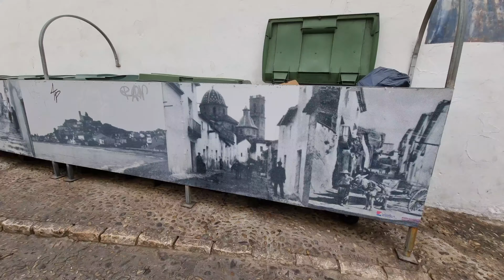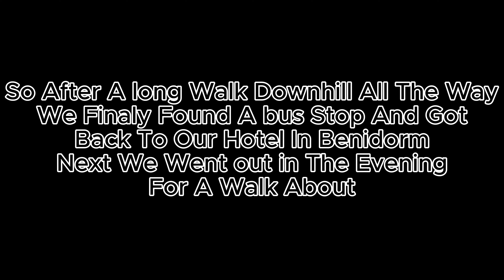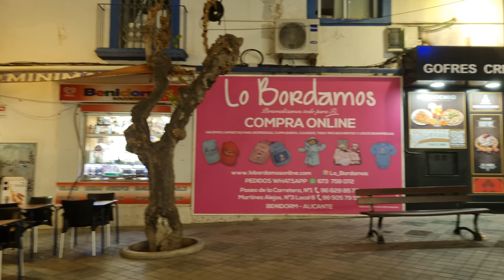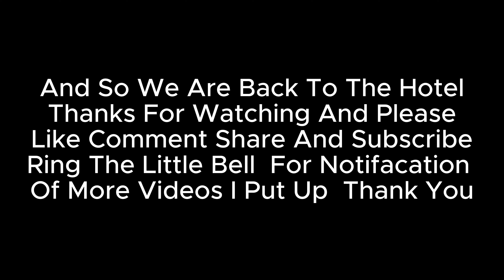Altea & Church The Church Is Over 100yrs Old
A Visit To An Old Church Built On The Highest Point In Atea